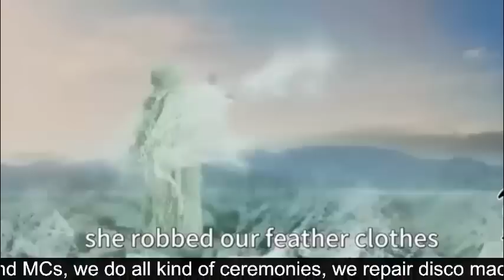SEZIBWA 4 luganda translated movies by KING VJ the busanso master 2023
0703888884 whatsapp number of king vj